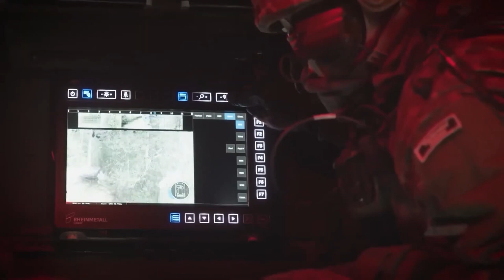Why the world FEARS the German Leopard 2 tank!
Are you ready to learn about one of the most powerful and feared tanks in the world? Look no further than the German Leopard 2! With its incredible technology, unmatched armor, and devastating firepower, this tank strikes fear into the hearts of its enemies. So, what makes the Leopard 2 such a dominating force on the battlefield? In this video, we'll explore every detail of this incredible machine to uncover the reasons why the world fears it. Let’s begin!

📺 Watch the video for interesting facts about the strongest & largest
Wartanks in the world!

🎥 Videos about Wartanks
🎨 Written, voiced and produced by Wartankschannel

- US Army M1128 Stryker: US Army M1128 Stryker: The Battlefield Beast - YouTube
- 105th Seoul Guards Armoured Division: North Korea's Secret Weapon: 105th Seoul Guards Armoured Division - YouTube

🖤 Support us now and like the video

00:33- leopard 2
01:24- germany
02:34- leopard 2 tank
02:46- leopard 1
03:21- leopard 2a6
04:03- leopard tank
04:45- leopard 2a7
05:26- leopard 2a4
06:07- leopard 2 in action
06:09- german tanks
06:40- leopard 2 tanks
07:20- leopard 2 tank in action